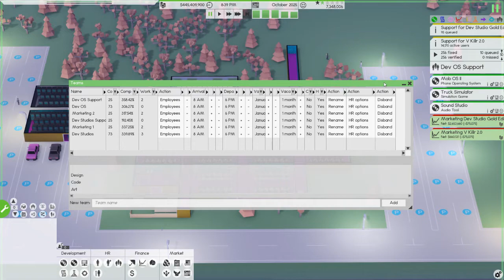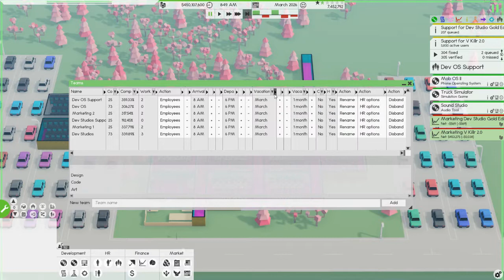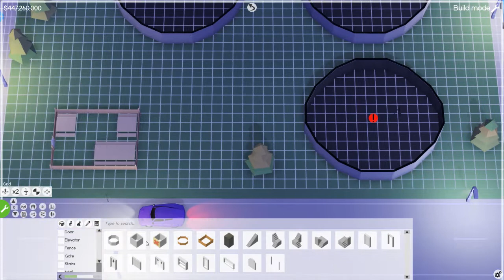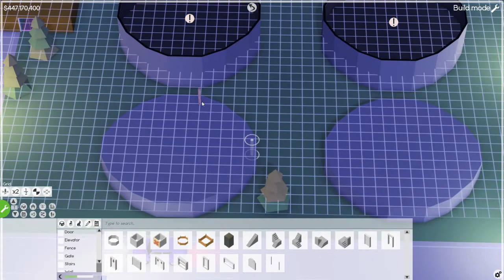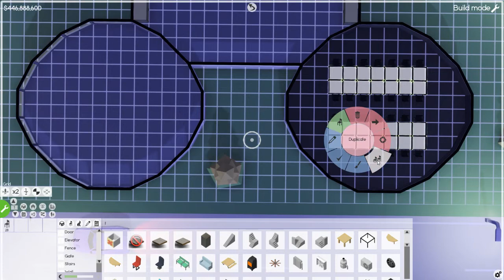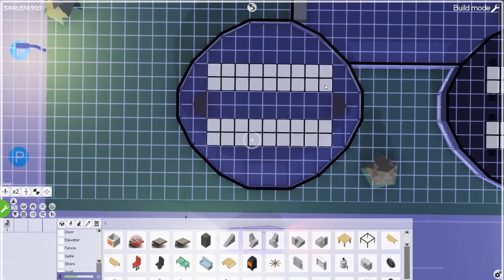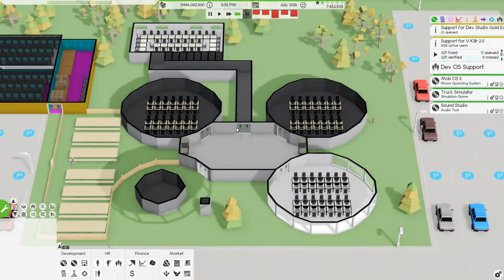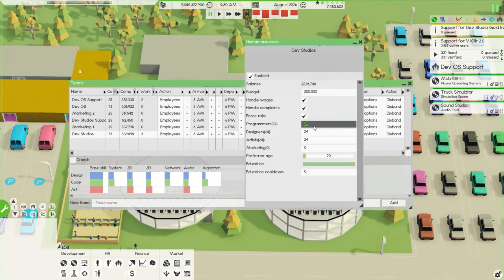Software Inc | Alpha 9 | Part 16 | rebuild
Hi guys hello & Welcome to Software Inc | Alpha 9 | Part 16 | rebuild